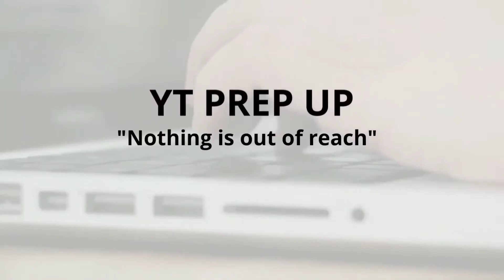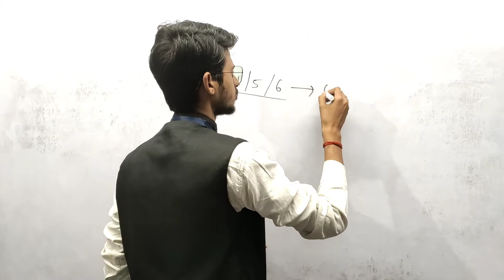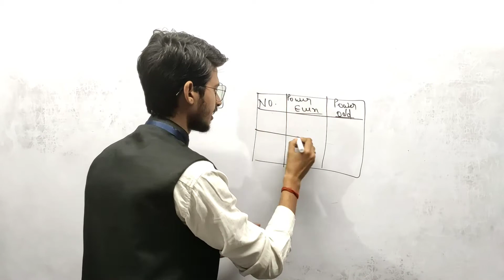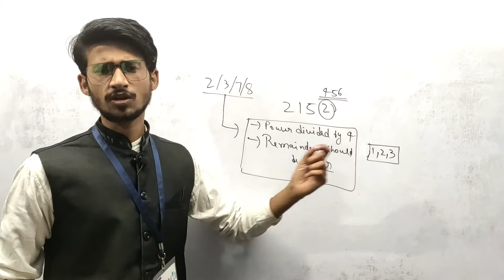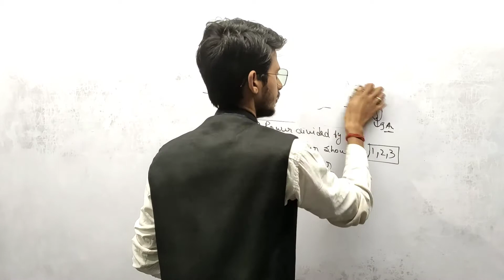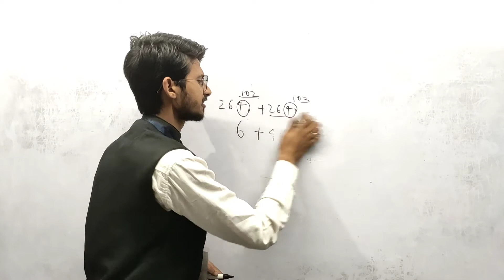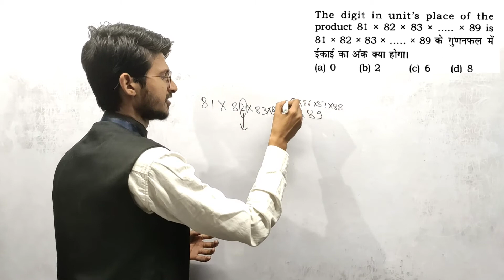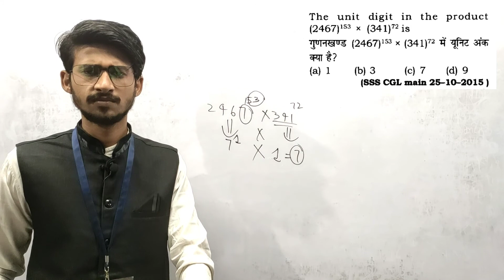Number system part 2 for ssc chsl|SSC MTS|2021| class2|unit digit| SSC MATHS BY Kanhaiya sir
Number system for ssc chsl|SSC MTS|2021| class2| UNIT DIGIT| SSC MATHS BY Kanhaiya sir

SSC CHSL ,SSC MTS |TARGET BATCH 2021| from ytprepup| full course free of cost, crack exam in 1st attempt _____________

SSC CHSL AND SSC MTS 2021 FULL COURSE BILINGUAL (TARGET BATCH 2021) starts from 15 February 2021 watch the recorded daily class for expected question series with quick point India's first online platform which is providing Doubt solving session.
◼️ UNIQUE FEATURES OF OUR CLASS :
◾Tricky concept.
◾ Quick point.
◾Course language Bilingual (Hindi and English)

◼️SSC CHSL 2021| Last 10 Days Strategy| 165+ Scores | By SSC Crackers | How to manage time in exam | Time Management in exam | Hot Topic for exam | Best strategy for SSC chsl | 10 days me kaise time management karna hai | Kaun kaun sa topic padhna h jo direct exam me pucha jaata hai detailed strategy.